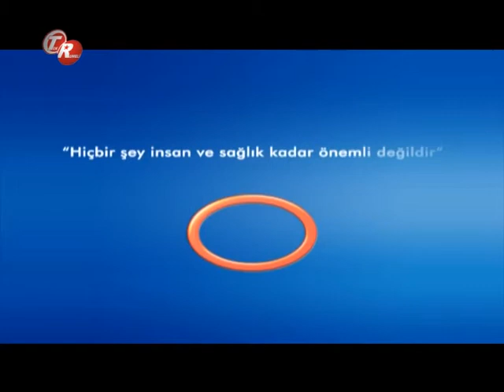Miyom Ve Kistlerin Alınma Aşamaları Nedir ? -- Kadın Hastalıkları,Doğum Uzmanı Op. Dr. Nurcan Dalan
Kadın Hastalıkları Ve Doğum Uzmanı Op. Dr. Nurcan Dalan- '' Miyom  Ve Kistlerin Alınma Aşamaları Nedir ? ''